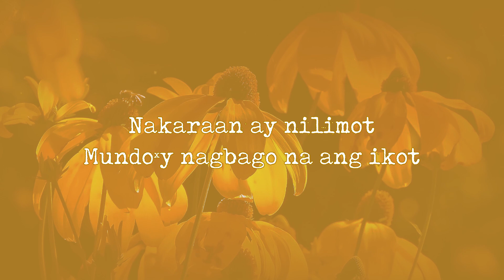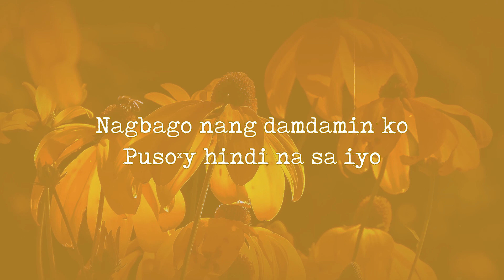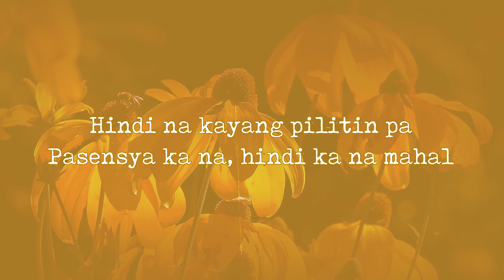Hindi Ka Na Mahal - Color The Era [Official Lyric Video]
The official lyric video of "Hindi Ka Na Mahal" by Color The Era

Color The Era’s Ron Pangyarihan is making a name with a heart-on-sleeve ballad and anthem rally cries with his new single “Hindi Ka Na Mahal”, a heavy hitter for sure but with lots of feel to match.

”Hindi Ka Na Mahal”
Color the Era

Composed by Ronnel Pangyarihan
Published by Viva Music Publishing Inc.
Produced and arranged by Ronnel Pangyarihan
Recorded, mixed and mastered by Juju Maglacas at Aural Canvas Records

LYRICS:

Naglaho nang mga pangako
Nagbago nang tibok ng puso
Nakaraan ay nilimot
Mundo’y nagbago na ang ikot

Wala nang maintindihan
Hindi alam ang patutunguhan

Hindi ko na kayang masaktan
Pasensya na kung puso mo’y ‘di pagbibigyan
Hindi na kayang pilitin pa
Pasensya ka na, hindi ka na mahal

Nagbago nang damdamin ko
Puso’y hindi na sa iyo
Nakaraan ay iniwan
Lahat lahat ay kinalimutan